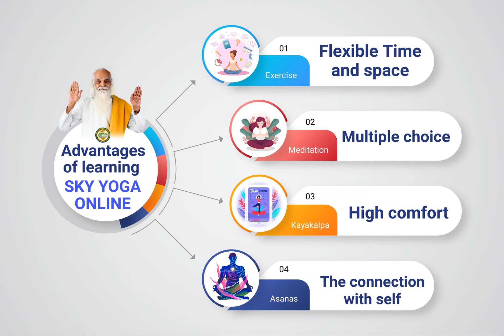What are the Advantages of Learning SKY YOGA ?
Step into the life of  Health, Happiness and Harmony 😇
📲 Join the Trial class on 29th April

SKYYOGAONLINE 🙏 வாழ்க வளமுடன் 🙏